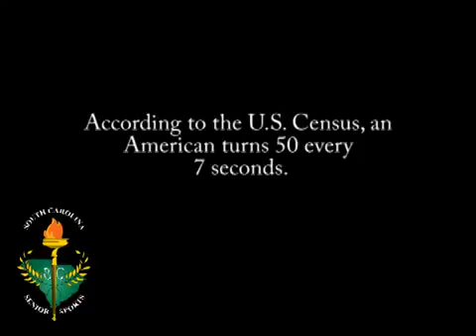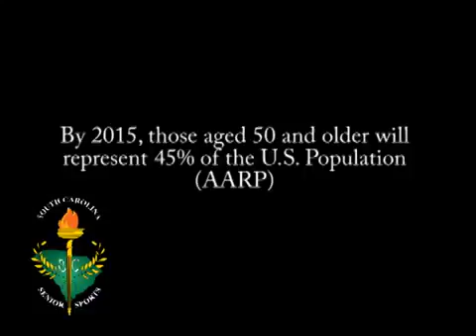SC Senior Sports Classic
Organization overview for the SCSPC. Directed & Edited by Jasper Dewitt II.